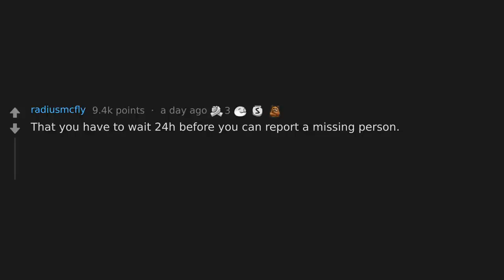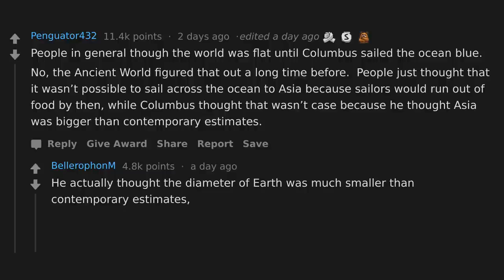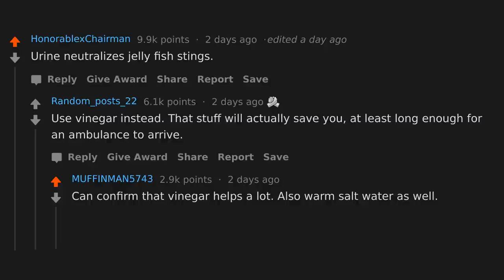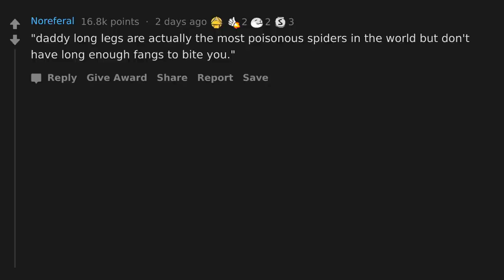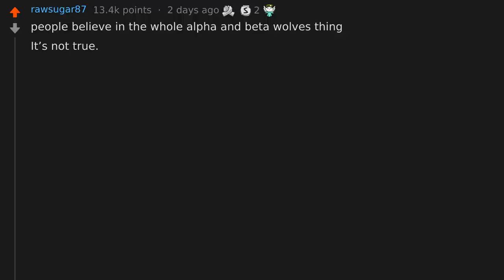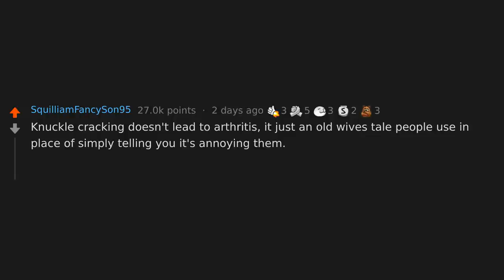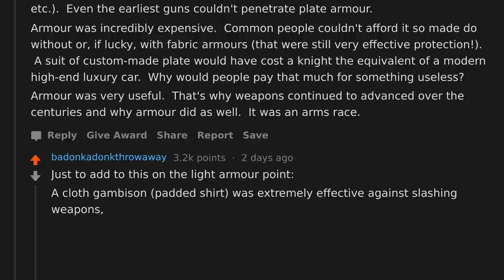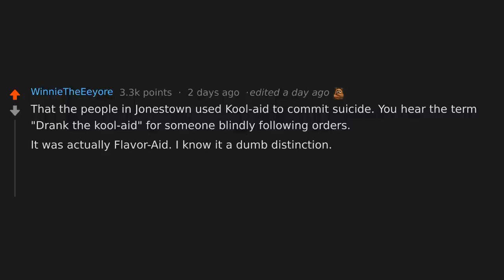What Myth Is Still Widely Circulated As Truth? (r/AskReddit)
AskReddit People Share Myths People Believe To This Day.